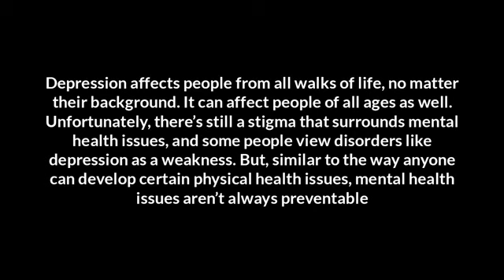Depression lyrical concept choreography by The Voice Crew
Rio Dance Kith